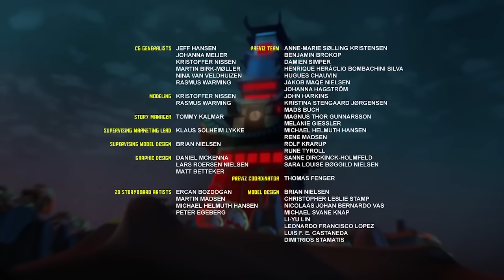LEGO Ninjago season 7 episodes 6 to 10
The Ninja celebrate their escape from the Vermillion Army and their retrieval of the Emerald Time Blade, but with Acronix and Krux determined to get their Blade back, the Airjitzu Temple becomes a battleground.

Secrets are revealed as Nya confronts the Samurai X imposter, Kai pursues the truth about his parents and the other Ninja desperately seek to locate and rescue Master Wu. But as usual, some answers only lead to more questions.

Kai confronts his dad for aiding the Hands of Time, only to discover that his parents are actually Acronix and Krux's captives. Meanwhile, as the Ninja work to free Wu, Cyrus Borg and the rest of the Hands of Time’s captives, a third Time Blade arrives – one with the power to temporarily STOP time!

The Hands of Time blackmail Kai and Nya into using their combined Elemental powers to retrieve the fourth and final Time Blade from the Boiling Sea with the promise that the siblings can use its reversal power to save the quickly-fading Master Wu. Meanwhile, the Ninja and Cyrus Borg get unexpected help from Samurai X as they attempt to destroy the Hands of Time's time-travelling snake mech before it's operational.

Kai and Nya stow away aboard Krux and Acronix’s time travelling snake mech in a desperate attempt to save Master Wu. But when they arrive in the past, they must help the Elemental Masters prevent the Hands of Time from literally re-writing Ninjago history. Meanwhile, the the Ninja remain in the rapidly-shifting present trying to help Kai and Nya’s father, who was hit with a Time Punch.